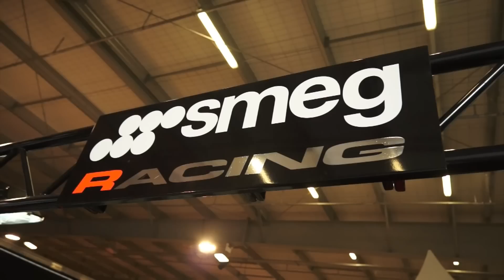Smeg Racing - Round 2 Manfeild / V8SuperTourers 2014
Round 2 wrap and highlights from the team at Smeg Racing competing in the 2014 BNT V8SuperTourers Championship.